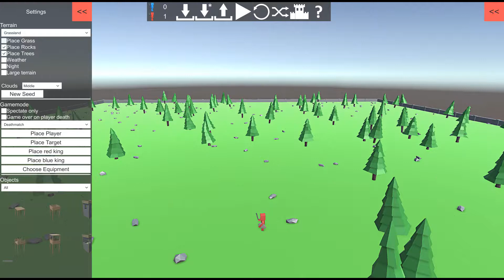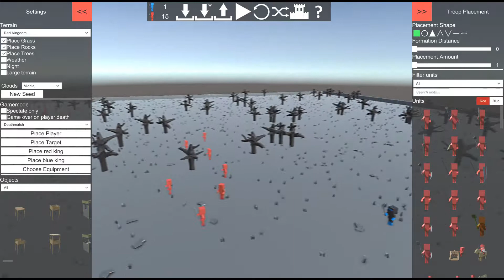SLASH AND GASH | Ancient Warfare 2